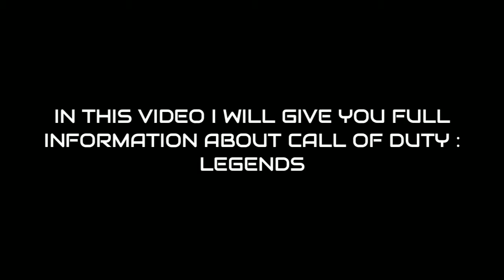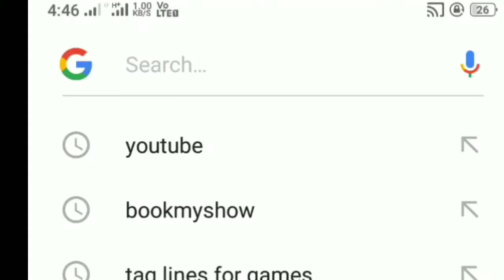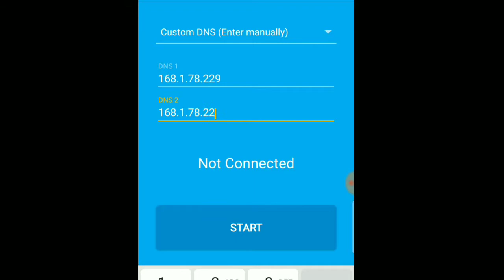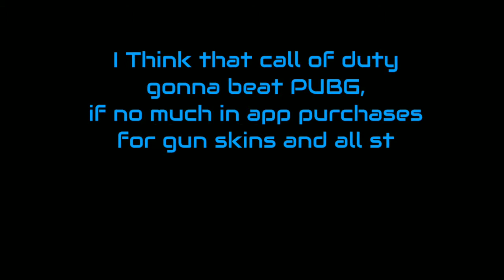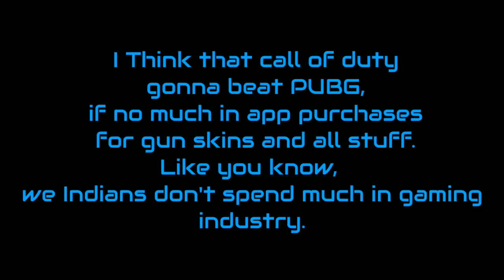callofdutymobile Call of Duty Mobile Full information,can Beat pubg Mobile?, Global Entry of Cod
1. CALL OF DUTY TEASER&TRAILER.

2. COD : LEGENDS OF WAR ANDROID VERSIONS FEATURES.

3. WE WILL CHECK ITS RUN IN INDIA WITH VPN OR NOT.

4. TALK ABOUT GLOBAL ENTRY OF COD MOBILE.

5. COD MOBILE CAN BEAT PUBG MOBILE?

Hi,How are U,YES I'm Talking With U, ; )

YAAA So.
My Channel SRM GAMING is only for ONLY 4 U.

          ###"YOU ASK ME WHAT YOU WANT IN GAMING I WILL PROVIDE U"###

In this channel you will get all the latest GAME Review,GAME TRAILERS,Promo, GAME HACKING,GAME EPISODE,HOW TO COMPLETE GAME LEVELS.

We will upload top action, adventure, Super, Science, RELETADE games. in short we will present AWESOME videos only & only for U.

you can ask me any QUESTIONS about gaming and Android.

ask me any Qusestion on  Whats app,
[OR JUST GIVE COMMENT]

! AND YA YOU ARE AWESOME !